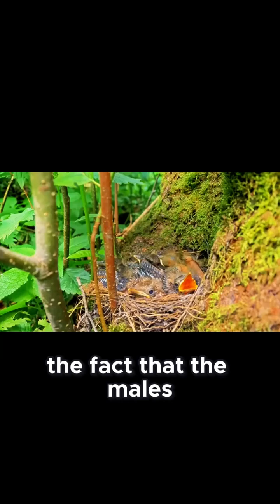The Science Behind the Guianan Cock-of-the-Rock’s Stunning Beauty & Rituals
Deep in the rainforests of South America, the Guianan Cock-of-the-Rock stuns the world with its bright orange plumage and mysterious courtship rituals. But what’s the science behind its jaw-dropping beauty and mesmerizing displays?
👉 If you love exotic birds, wildlife science, and nature’s secrets, this video will take you deep into the jungle to reveal the hidden wonders of the Cock-of-the-Rock.

Welcome to DocuVerse – your ultimate destination for powerful and insightful documentaries. Dive deep into untold stories, hidden histories, scientific discoveries, human journeys, and cultural mysteries from around the world.

We bring you well-researched, high-quality English documentaries that educate, inspire, and awaken curiosity about life, people, nature, science, and the universe.

History & ancient civilizations
Science & technology breakthroughs
Human stories & motivational journeys
Nature, wildlife & environmental documentaries
Mysterious and unsolved phenomena
Join our growing community of documentary enthusiasts and uncover the truths that shape our world.